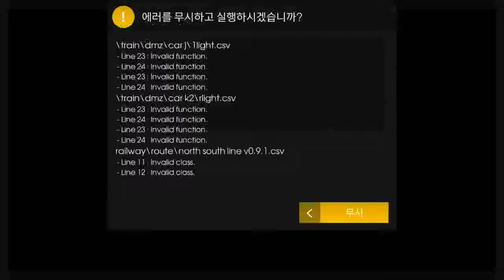Hmmsim2 North South Line